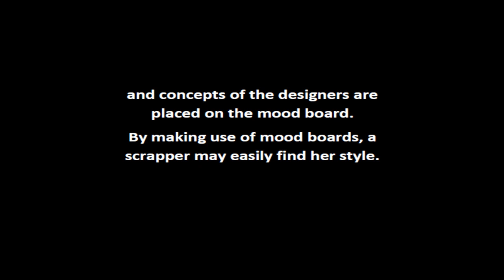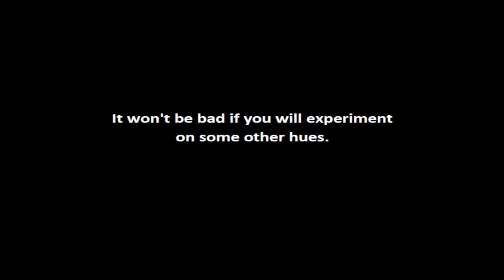Create Your Own Mood Board | Create Your Own Mood Board Tips | Create Your Own Mood Board Guide!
A guide to create your own mood board where all your questions about create your own mood board are answered here.